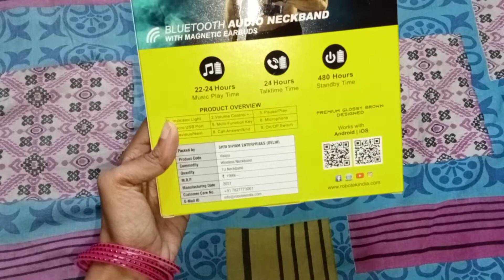मैने इतने कम Price मे लिया Robotek Bluetooth Neckband ll Robotek Bluetooth Headphones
Hii Family